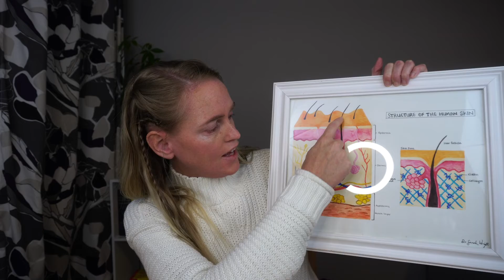Seborrheic Dermatitis and Hormones | How to Heal Dandruff Naturally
Can Hormone Imbalance Cause Seborrheic Dermatitis?

Research has also shown that seborrheic dermatitis may be linked to hormone imbalances and hormonal changes. Studies have shown that men with higher levels of testosterone are more likely to develop seborrheic dermatitis, and women with higher levels of estrogen are also at increased risk.

I struggled with dandruff and seborrheic dermatitis for many years before finally finding relief and healing the root cause. For me I found my diet and stress greatly impacted my dandruff and I've made a video on that topic which you can view here if you haven't already: Root Cause of Seborrheic Dermatitis and How to Treat it Naturally

Another potential cause of dandruff and seborrheic dermatitis can be hormone imbalance or hormonal changes.

Timestamps:
00:00 How hormones impact seborrheic dermatitis
00:42 What is seborrheic dermatitis?
01:02 Women's hormones and seborrheic dermatitis
02:11 Hormone changes and the pilosebaceous unit
03:30 Men's hormones and seborrheic dermatitis
04:25 Looking at the bigger picture and root cause
05:37 Why is there a biphasic incidence?
06:27 Importance of balancing your hormones